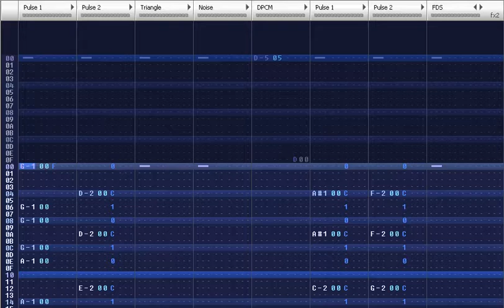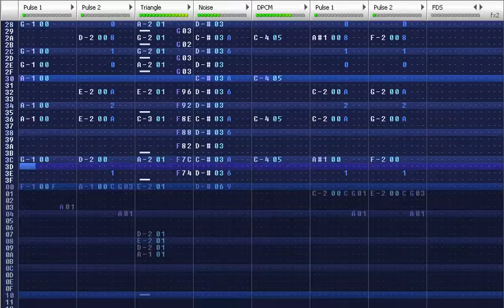In Good Company (MMC5 + FDS)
a pleasant evening tune.